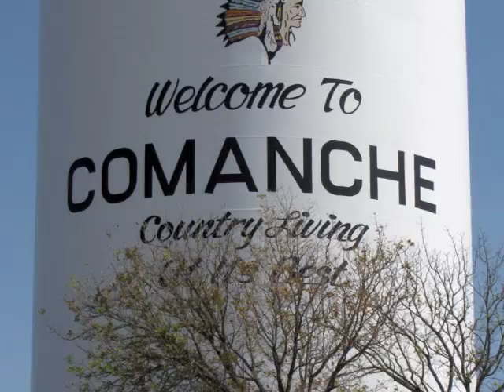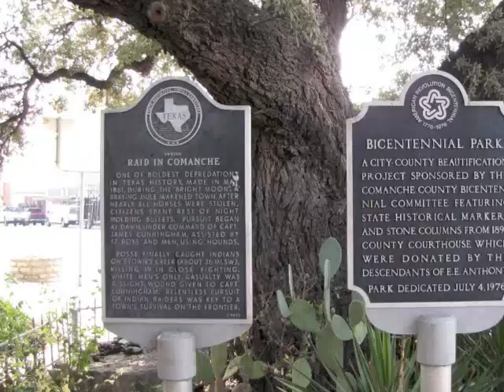Texansunited.com Presents Visiting Comanche, Texas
Join us in Comanche, Texas!